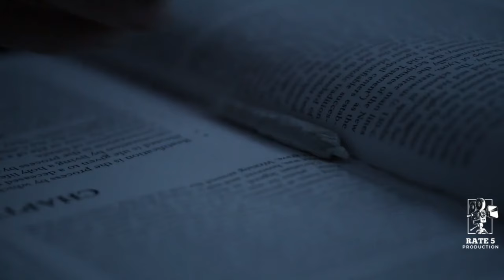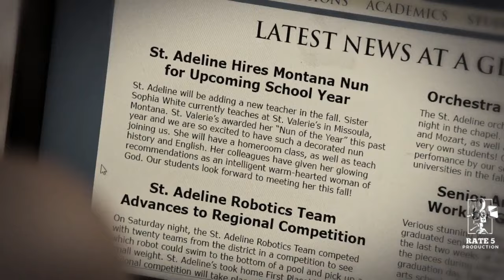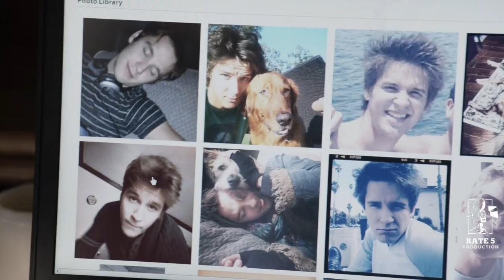A Young Man Fell In Love With A Nun - Movie Recap